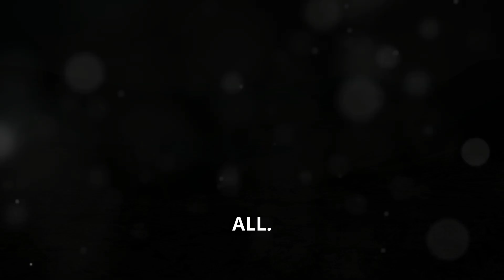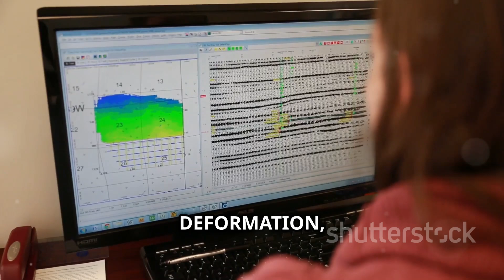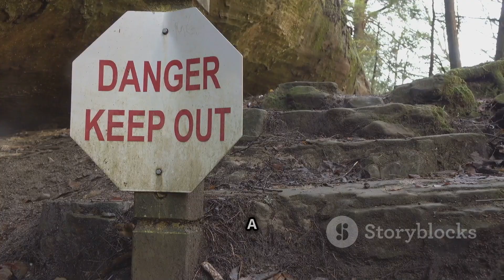Mount Hood Volcano: Latest Scans Reveal Unusual Activity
Recent satellite observations over Mount Hood have detected unusual geological signals that scientists are now analyzing. This video breaks down what the new data shows, why researchers find it important, and what experts say these changes may indicate. This is an educational overview based on publicly available geological and environmental research.